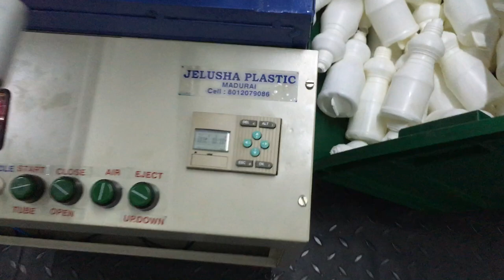plastic automatic blow moulding machine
jelusha plastic and engineering